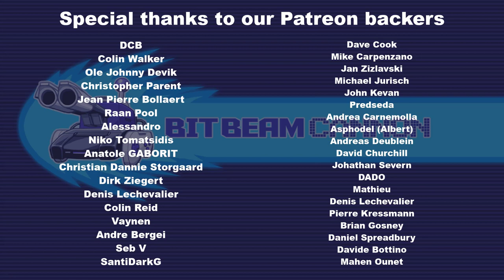Corey and Mike Discuss Gameplay Design While Playing Streets of Rage 3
This video is actually an excerpt from a long-form "lets-play" of Street's of Rage 3.